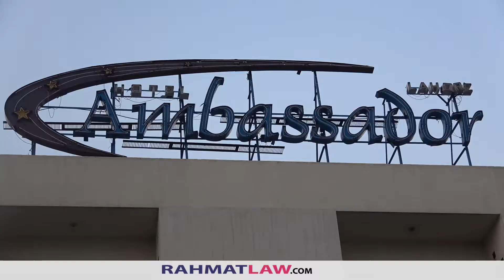Grand Aftar Party | RahmatLaw | 12th June 2019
Aftar Party Organized by RahmatLaw.com for the Formation of Al-Akhwan Lawyers Forum to Promote the Islamic Culture & Islamization in our Courts & Bar Associations